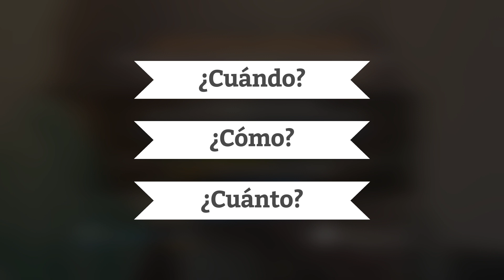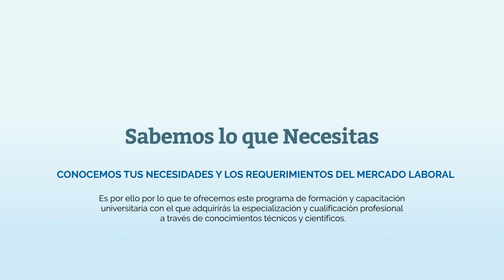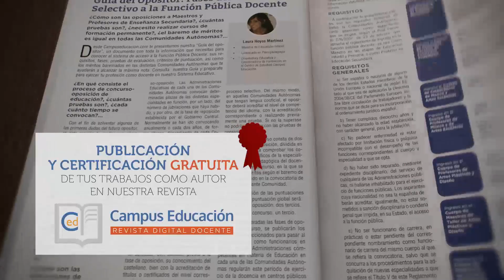Campuseducacion.com Máster Oficial Universitario en TIC para la Educación y Aprendizaje Digital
8ª Edición del Máster Oficial Universitario en TIC para la Educación y Aprendizaje Digital (Ciencias Sociales y Jurídicas) por la Universidad Antonio de Nebrija.

Formación de Personal Docente y Ciencias de la Educación. Adquiere competencias en Tecnologías de la Información y la Comunicación.

Consigue tu Máster Oficial Universitario de 60 Créditos ECTS con Metodología  Online a través de Campuseducacion.com

Dirigido a:
- Maestros y Profesores en activo que necesiten mejorar su competencia digital mediante la mejora y ampliación de sus conocimientos en torno a las TIC.
Profesionales de la Educación.

- Profesionales cualificados del ámbito educativo que quieran impulsar su trayectoria profesional en Centros Públicos o Privados.

- Universitarios / Opositores, alumnos que estén en posesión de Grado universitario o equivalente en Educación Primaria, en Pedagogía, en Psicopedagogía y aquellos que hayan realizado el Máster en Formación del Profesorado.